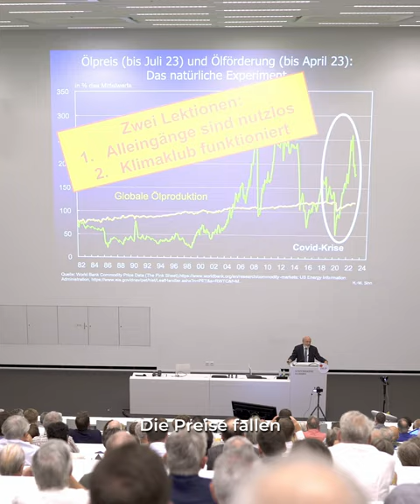Hans-Werner Sinn über wirkungslose Klimapolitik.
Prof. Dr. Hans-Werner Sinn trug am 6. September 2023 an der Universität Luzern zum Thema «Der Extremismus in der Energiepolitik: am Beispiel Deutschlands und der EU.» vor.